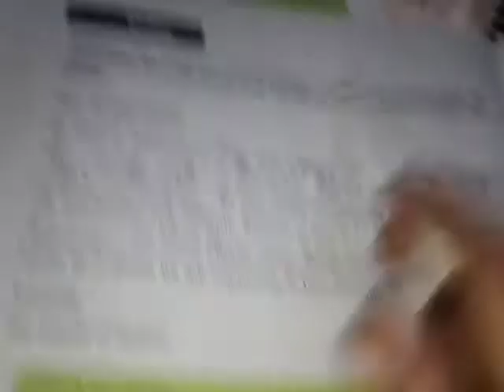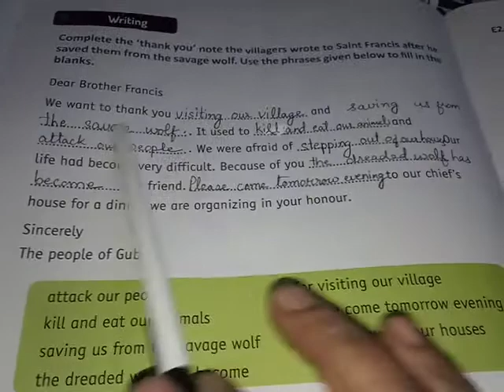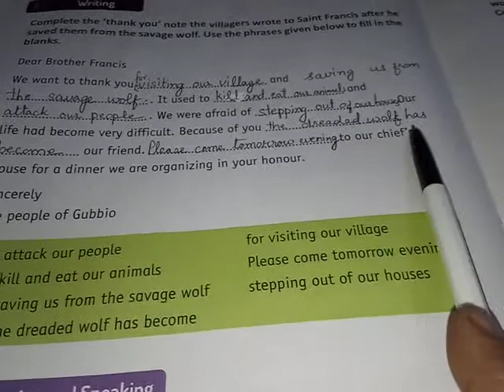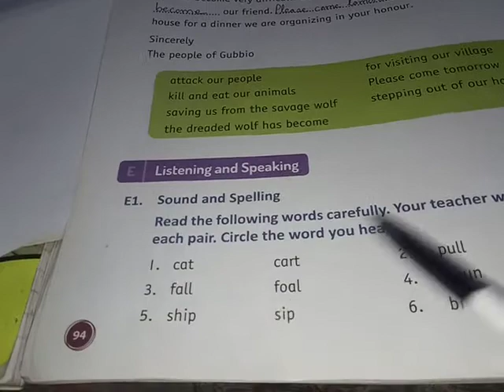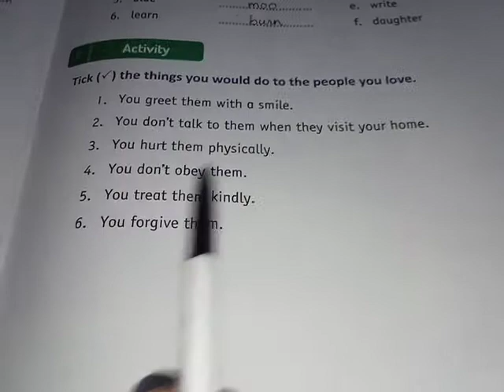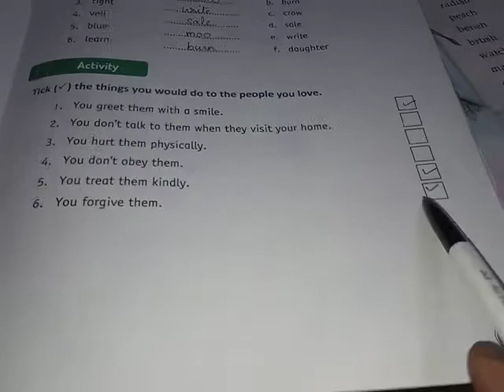English Literature Lesson- 12 Saint Francis and the Wolf (Last Part)